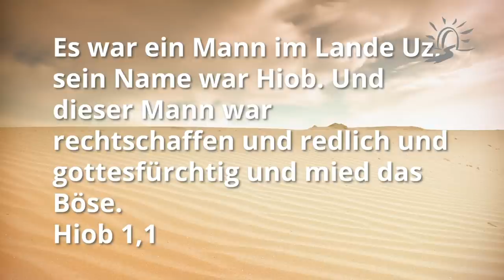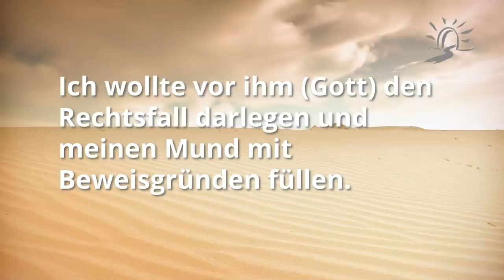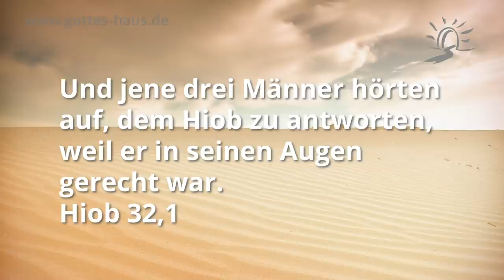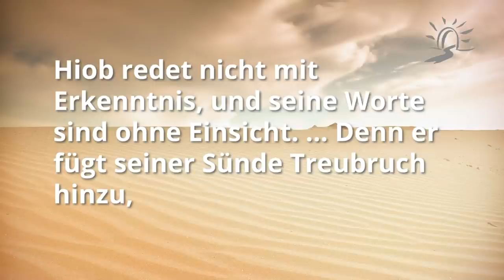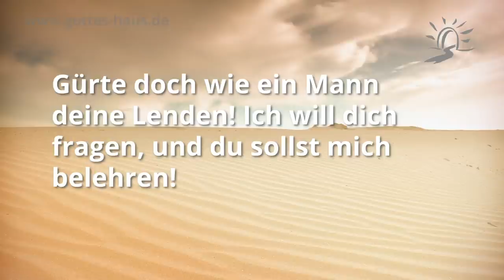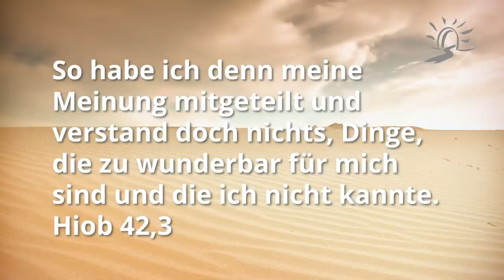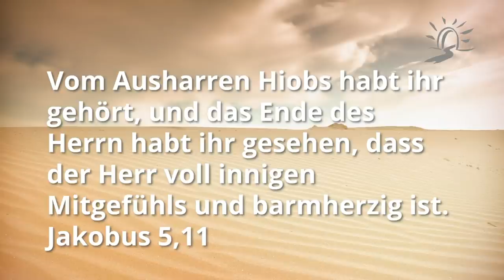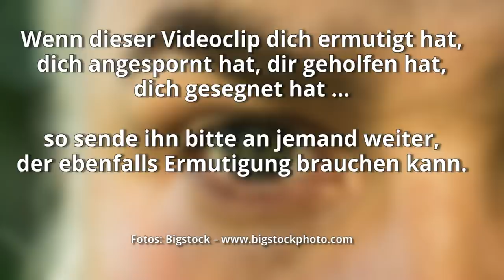Warum die meisten Christen das Buch Hiob falsch verstehen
Wahrscheinlich hast du, wie die meisten Christen in unserer Kultur, immer mal wieder eine Predigt über Hiob gehört, den Leidens-Veteran. Die Message in all den Predigten lautete immer: Hiob war okay, er war gerecht und unschuldig. Er hat nichts Falsches gemacht. Durch große Leiden wurde er versucht und geprüft und genauso müssen auch wir es machen. Wir sollen uns nicht gegen Leiden und Probleme auflehnen, sondern sie willig erdulden.

Doch im Buch Hiob steckt mehr, wenn man sich die Mühe macht, etwas tiefer einzusteigen. War der gute Hiob wirklich so gerecht und fehlerlos, wie wir immer denken? Oder gab es etwas in seinem Leben, das eine gewaltige Falle war, die er mit Gottes Hilfe ganz am Ende des Buches erkannte und für die er Buße tat?
Kann dies auch in unserem Leben eine Falle sein? Vielleicht sogar eine, die uns das ewige Leben kosten kann?

Martin spricht in einer kurzen, interessanten Predigt über eine ganz andere Sichtweise zu Hiob.

Vom Hörensagen hatte ich von dir gehört, jetzt aber hat mein Auge dich gesehen.
Hiob 42,5-6